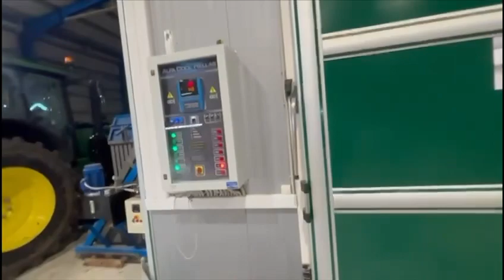Factory work | Greece | agriculture work Sandeep Singh